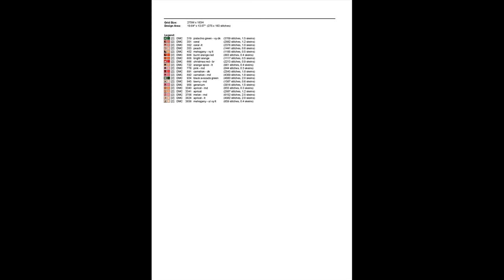Cross Stitch| for sale |Cross Stitch patterns| 37